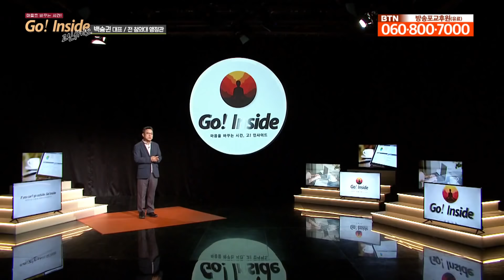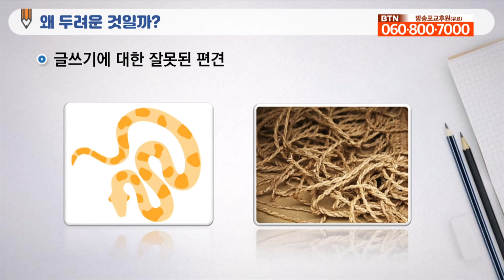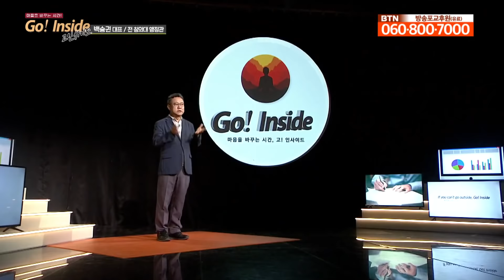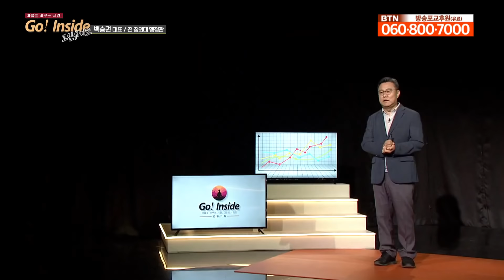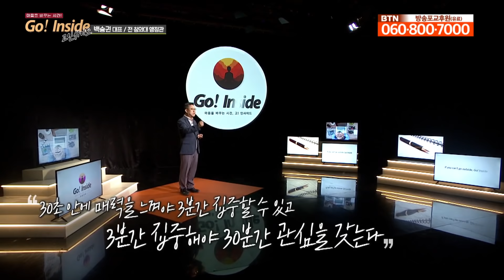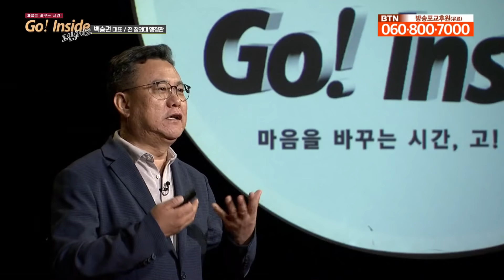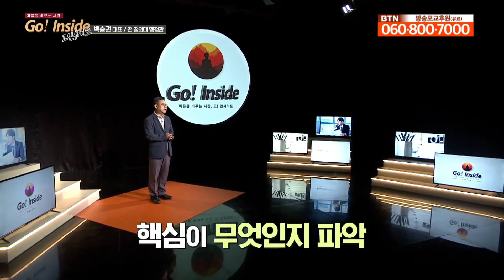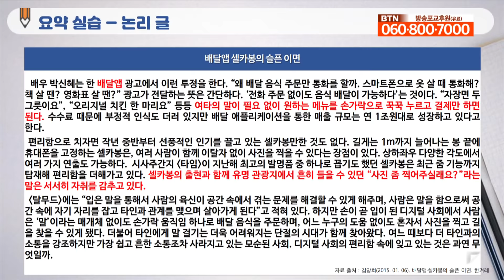[보고서의 달인 전 청와대 행정관 백승권 대표] 사람의 마음을 사로잡는 글쓰기는 방법 [고인사이드(Go! Inside)]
백승권 대표는 단행본 출간이후 지방자치단체와 대기업 등에서 섭외 1순위로 꼽히는 글쓰기 강사가 됐습니다. 백승권 대표는 이번 강연을 통해 사람들이 어려워 하는 글쓰기의 핵심을 짚어가는 내용을 설명합니다. 이를 통해 글쓰기는 사람과 사람을 연결하는 커뮤니케이션의 가장 핵심적인 방법이며 그 요체는 사람의 마음을 움직이는 설득에 있다는 점을 강조할 예정입니다.

특히 직장인들이 접하는 보고서가 담아야할 내용과 이를 활용하는 방법, 그리고 보고서를 통해 이루어지는 커뮤니케이션의 핵심에 대해 집중 강연합니다.